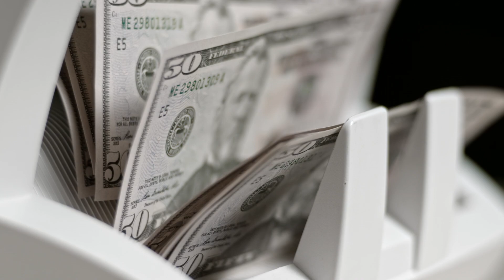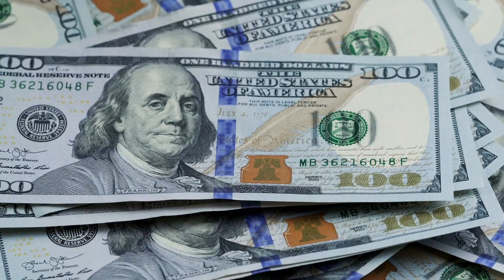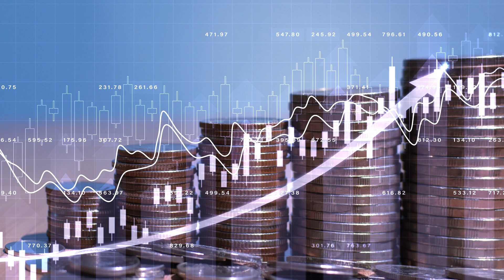$7,000 One-Time Payout to Replace Social Security Checks! Exploring a Game-Changing Alternative 💸🔑"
$7000 one time payment to replace Social Security checks
In this video, we are discussing the details of a piece of legislation that was introduced which would replace Social Security checks for millions of Americans. This idea would give each person $7000 which would be invested then this money would be allowed to grow over multiple years which would eventually grow into over $1 million which the person could use at retirement. This would go in place of Social Security checks according to this plan. In this video we are discussing the details of this legislation and what this means for the Millions of Beneficiaries as well as the likelihood of something like this actually happening. We want to focus on these details because we know that Social Security insolvency is a real risk and something that could reduce benefit by roughly 23% within the next 10 years or so. This is a Social Security update, Social Security benefit update, Social Security insolvency update, SSDI Update, SSI Update, low income benefit update.